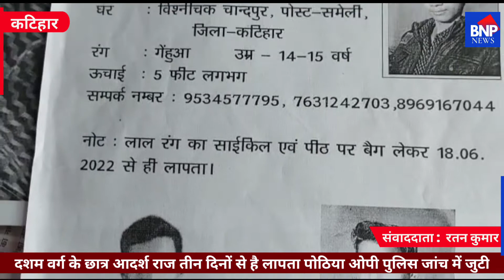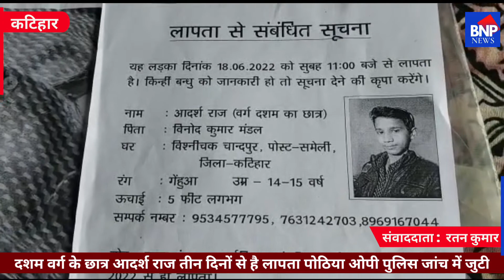Katihar दशम वर्ग के छात्र आदर्श राज तीन दिनों से है लापता। पोठिया ओपी पुलिस जांच में जुटी